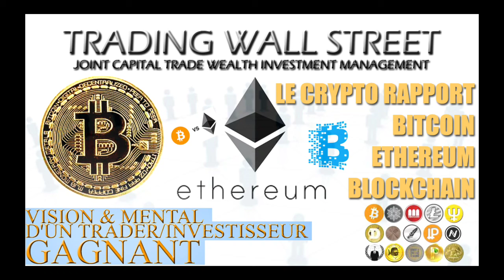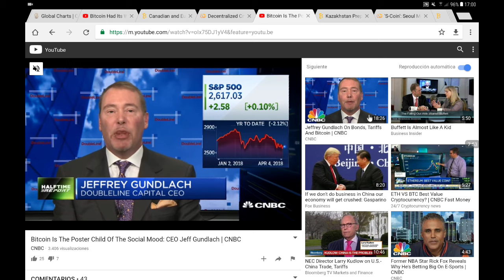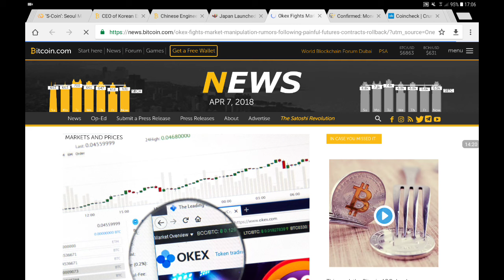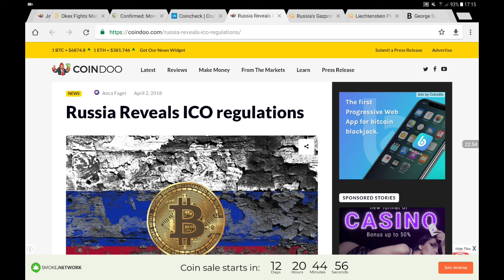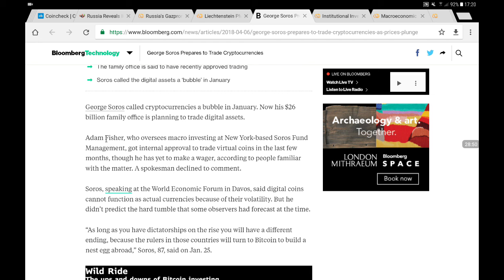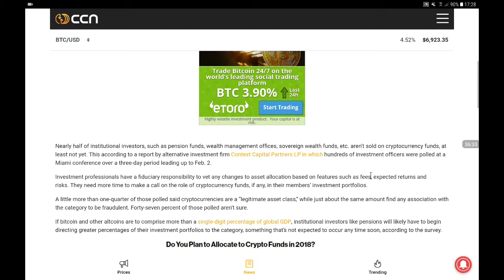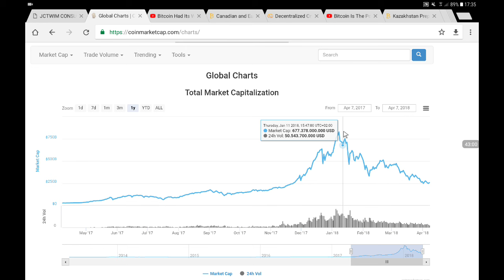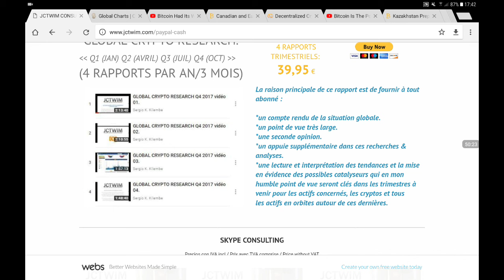Le Crypto Rapport du 7 Avril 2018.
Liens vers les sites de ressources:

BITCOIN GLOBAL